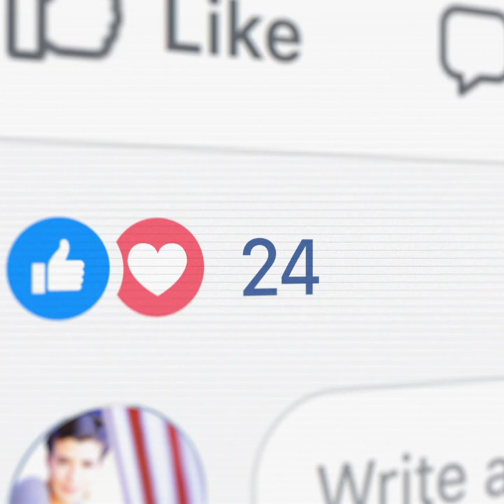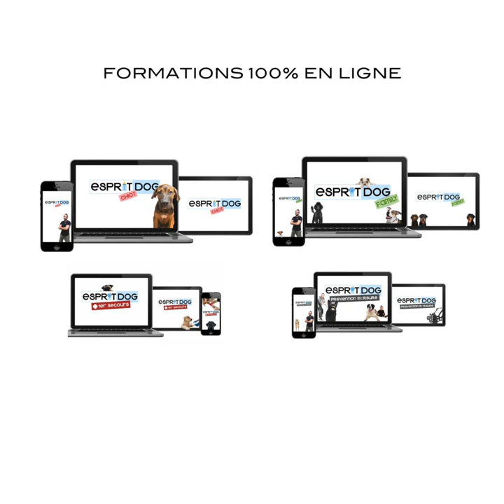Race de chien Braque Français : caractère, dressage, comportement, santé de ce chien de race...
Partez à la découverte du chien de race Braque Français. Nous évoquons les points importants de cette race de chien tels que :

- le comportement
- l'éducation et le dressage
- la santé

Pour cette fiche de race nous sommes allés à la rencontre de Morgan, une passionnée des Braques Français, qui partage avec nous son expérience !